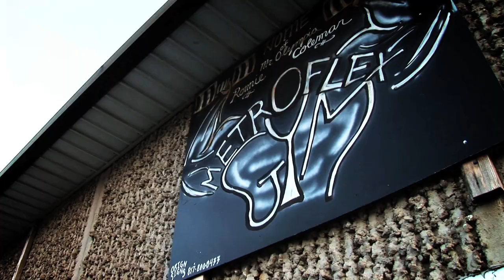BSN: Olympia "I Have Control" Promo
The following video was produced, directed and edited by Rey Gutierrez.